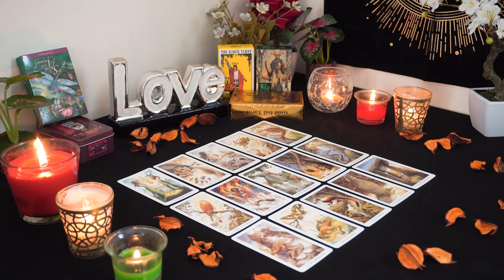SCORPIO💘 Scared to Admit They Are in Love With You. Scorpio Tarot Love Reading